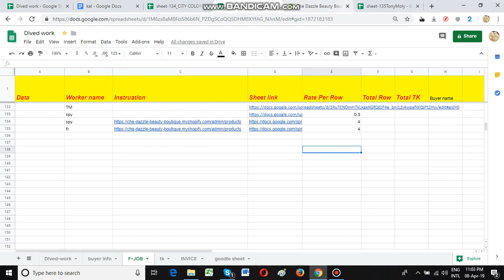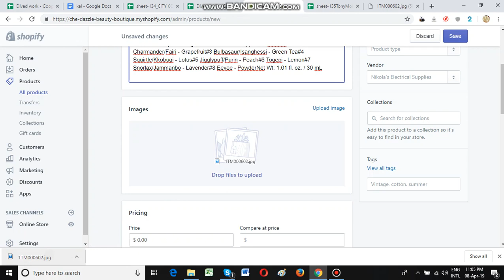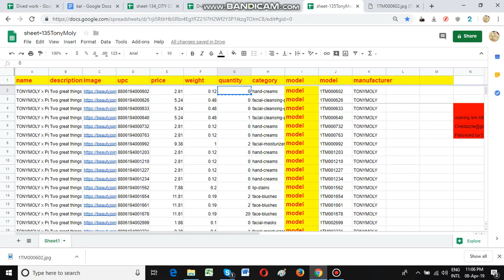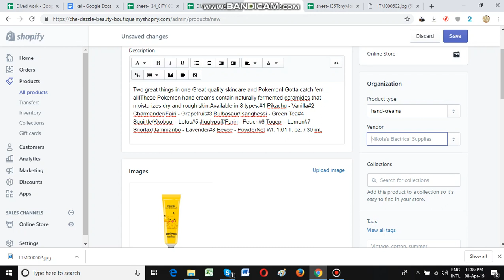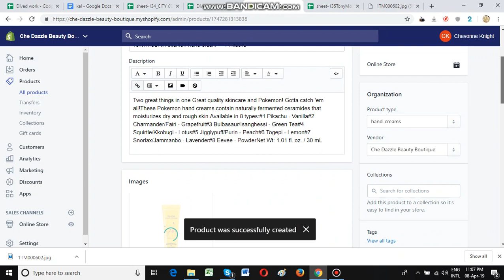Learn How to Add Products to Shopify tutorial-Create a Shopify Product Listing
Learn How to Add Products to Shopify
Hello,